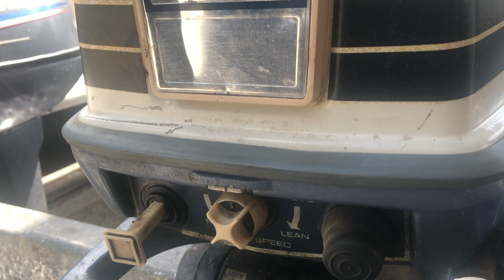Old evinrude motor